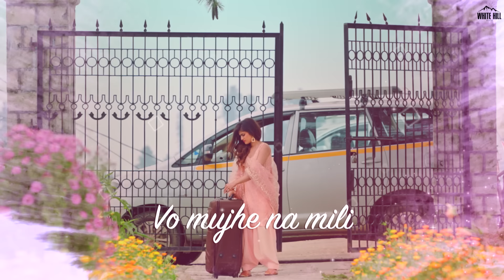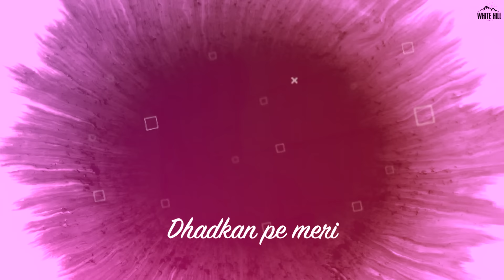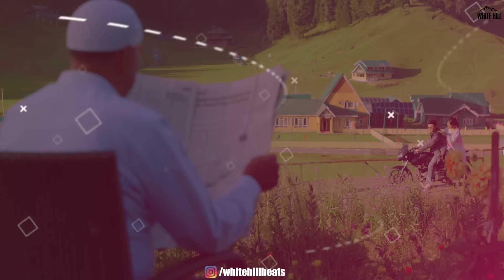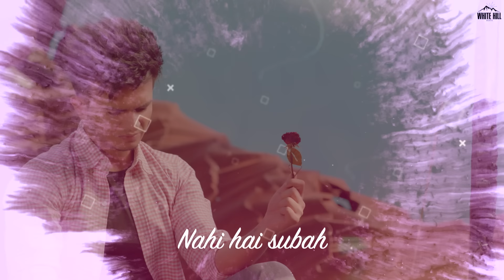FAQAT (Lyrical Video) Shivam Grover | Laakshi | Hindi Song | Sad Song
White Hill Beats presents the lyrical video of Sad Romantic Hindi Songs 2022 "Faqat" by  Shivam Grover.

♪Amazon Music
♪Amazon Prime Music

Credits :

Song : Faqat
Singer/Music Composer : Shivam Grover
Female Lead : Laakshi
Lyrics/Composition : Rehaan Adeeb
Mix/Master : Mix by Masters
Guitars : Amit Rawat
Hair : Vasu
Makeup : Glam Up By Anu
Production : Muneer Khan
Director : Savio Sandhu
Project & Creative Producer : Deepak Nandal
Artist Coordination : HOT (Hub of Talent)
Online Promotions: HOT (Hub of Talent)
Produced By : Gunbir Singh Sidhu & Manmord Singh Sidhu

Lyrics :

Vo mujhe na mili
Gum dil ko nahi
Besabab toota dil
Dard kum to nahi
Besabab toota dil
Mujhe jeene ki
Hasrat nahi hai
Mujhe unse ab
Mohabbat nahi hai
Karke mohabbat
Humko mila kya
Pucho na dil se
Dil ko gila kya
Hai aashiqui
Faqat naam ki
Nahi hai subah
Meri shaam ki

Saanse bhi thehri
Par tum na thehre
Dhadkan pe meri
Dete ho pehre
Tumhe paane ki koshish
Tamaam ki
Hai aashiqui
Faqat naam ki
Nahi hai subah
Meri shaam ki

Mohabbat ki keemat
Ada karne vale
Nahi hai jahan main
Wafa karne vale
Bewafai bhi usne
Bohot aam ki
Hai aashiqui
Faqat naam ki
Nahi hai subah
Meri shaam ki